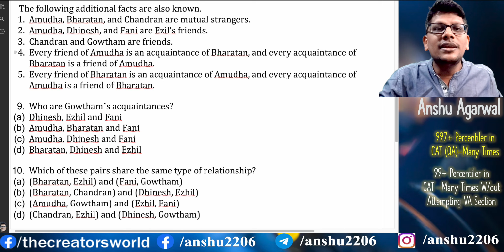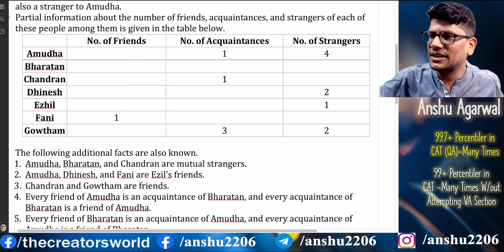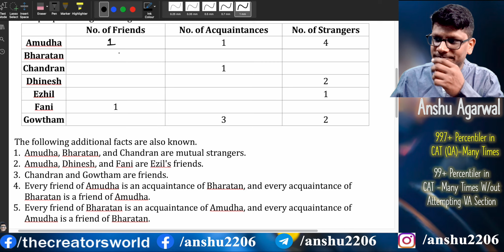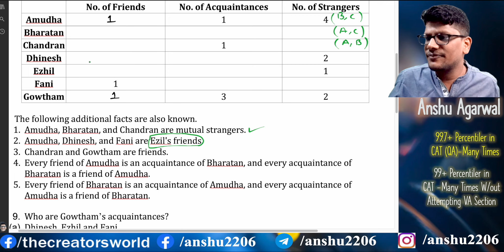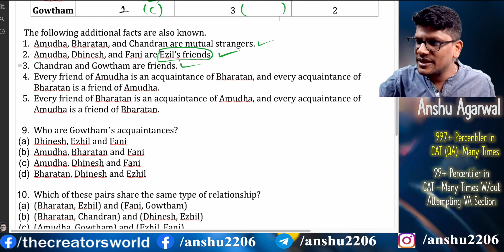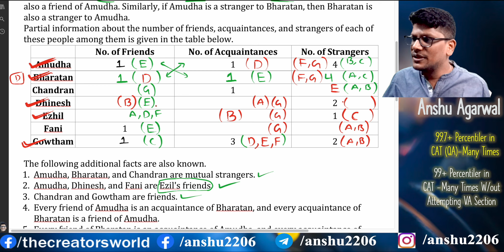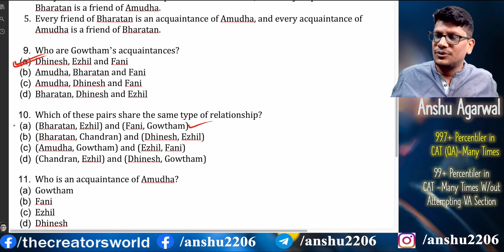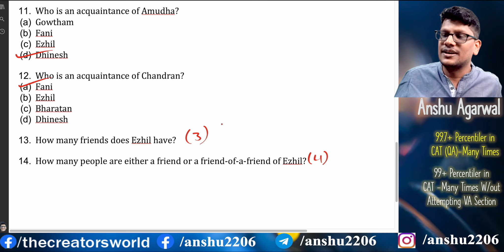CAT 2021 Logical Reasoning and Data Interpretation Solutions Slot 01 [09 - 14]